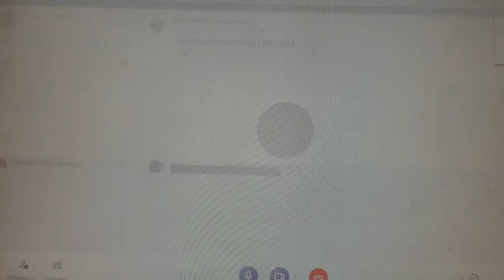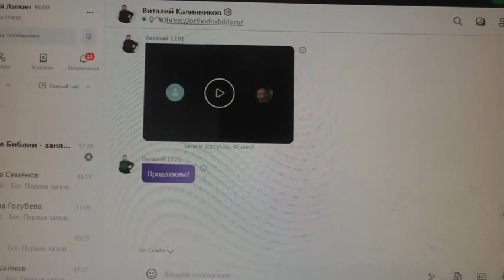Игромания от сатаны. 22. 08. 2022